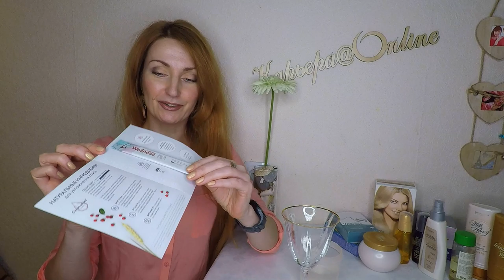ОБЗОР НАПИТКА Wellness Aqua Glow (Oriflame)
Тестирую вместе с вами новинку из каталога oriflame №14-2019 Напиток «Аква Глоу» с Ceramosides™ и брусникой (код 32557, код пробника 546084)